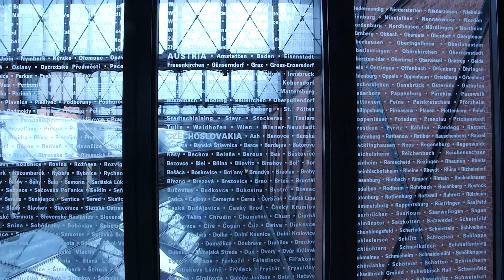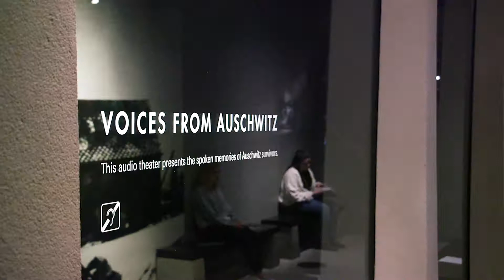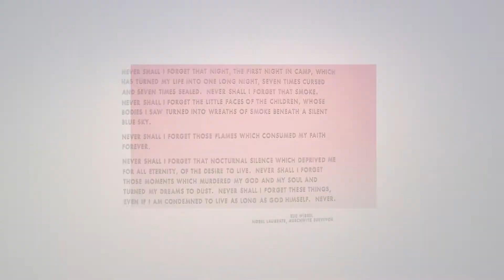Keene State Students Visit the United States Holocaust Memorial Museum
The Cohen Center for Holocaust and Genocide Studies annually sponsors a trip to Washington, DC. This trip engages Keene State students with a tour of the permanent exhibit of the United States Holocaust Memorial Museum, and is guided by Museum staff and Keene State professors. Participants stay in Washington, DC and together explore Alexandria, Virginia after the visit to the Museum. This trip is open to all majors.